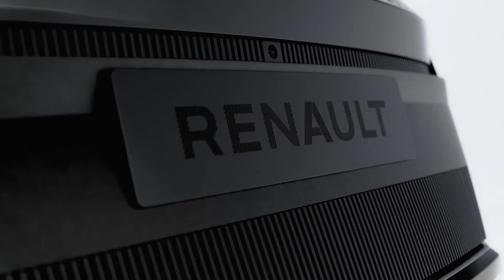Renault Scenic Vision - Concept Car mit Batterie-Brennstoffzellen-Antrieb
Mit der Studie Scenic Vision gibt Renault einen Ausblick auf die nächste Generation des Scenic, die 2024 mit rein batterieelektrischem Antrieb auf den Markt kommen wird. Gleichzeitig vermittelt das Concept Car einen Eindruck der neuen Designsprache der Marke. Anders als die spätere Serienversion verfügt der dynamisch gezeichnete Technologieträger zur Bewältigung langer Strecken mit schnellen Tankstopps über einen kombinierten Batterie-Brennstoffzellen-Antrieb und besteht zu 70 Prozent aus Rezyklaten. Hieraus resultiert in Produktion und Gebrauch ein um 75 Prozent geringerer CO2-Fußabdruck als bei konventionellen Elektrofahrzeugen. Innovationen wie der „Safety Coach“, der den Fahrer proaktiv vor Gefahrenstellen warnt, oder der „Safe Guardian“, der bei nachlassender Aufmerksamkeit aktiv ins Fahrgeschehen eingreift, heben darüber hinaus die aktive Sicherheit auf ein neues Niveau.